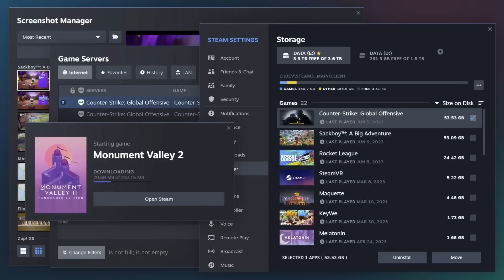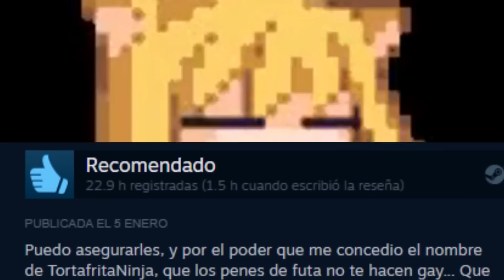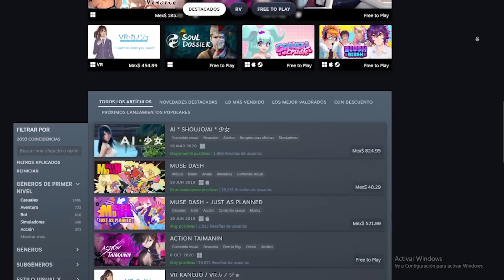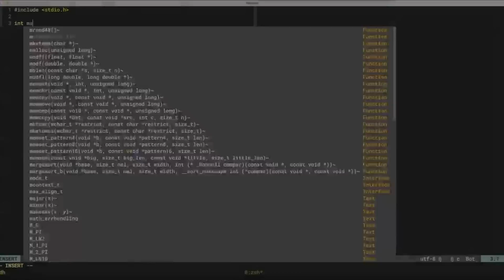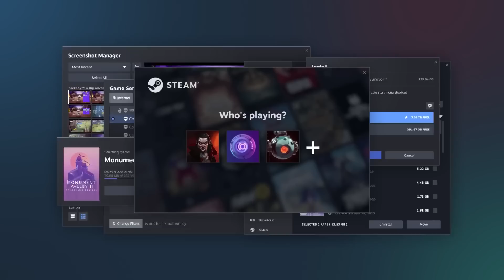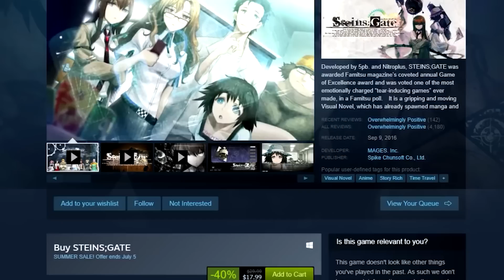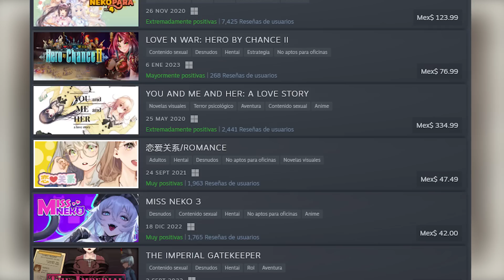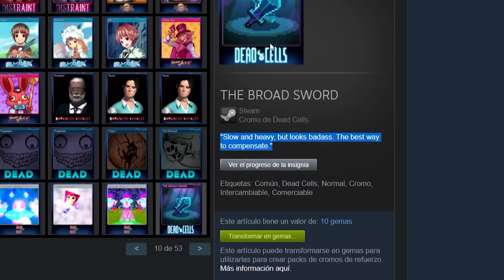¿POR QUÉ STEAM ESTÁ LLENO DE JUEGOS COCHINOS?